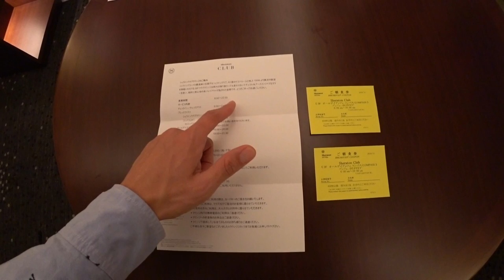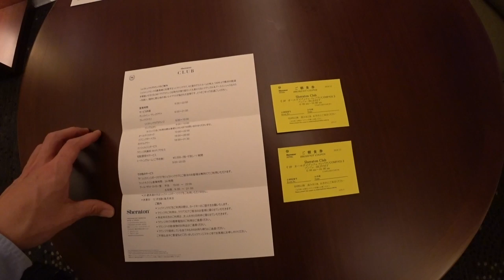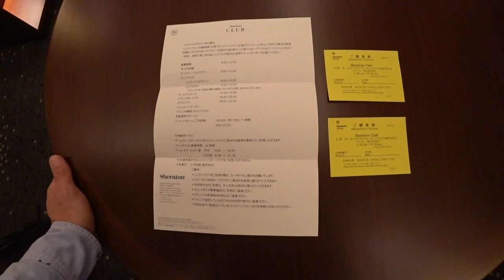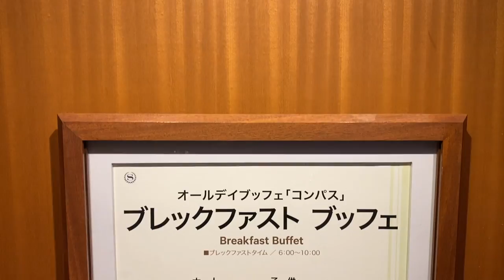【マリオットボンボイホテル】SPGアメックスポイント宿泊!!ヨコハマベイシェラトンホテル＆タワーズ宿泊レビュー!!プラチナステータス特典[ラウンジ、客室、朝食]紹介!!朝食は有名店コンパス利用可能!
マリオットボンヴォイホテルヨコハマベイシェラトンホテル＆タワーズ宿泊レビューです♪プラチナステータス特典と共に紹介していきます！
ホテルは横浜駅から徒歩３分程度でアクセスできる立地条件最高なホテルです♪
宿泊日：２０１９年１２月２４日
保有ステータス：マリオットボンボイプラチナステータス
支払い：マリオットボンボイポイント支払い

【目次】
00:00 はじめに
01:28 ホテル廊下から客室
06:44 プラチナステータス特典　詳細
08:27 ラウンジ カクテルタイム
11:05 ラウンジからの景色
12:11 朝食 ２F コンパス
14:26 朝食 ラウンジ
16:00 終わりに

☑️使用機材

マイク　ICD-TX650

ヨコハマベイシェラトンホテル＆タワーズ